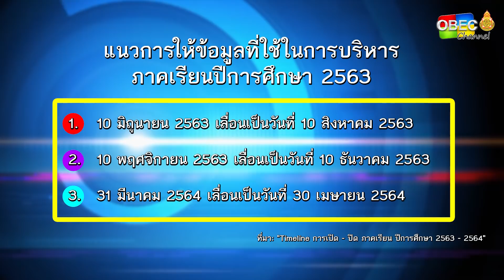เที่ยงวันทันข่าว สพฐ. (ประจำวันที่ 9 เมษายน 2563)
- เลขาธิการ กพฐ. ชี้แจง แนวทางการเปิดและปิดภาคเรียนปีการศึกษา 2563
 ของสถานศึกษาในสังกัด สพฐ.